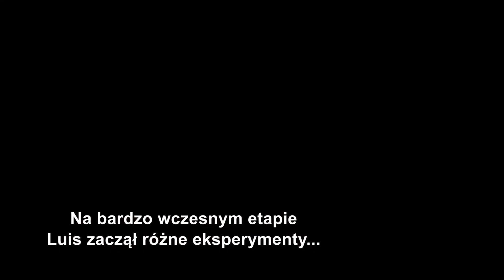Zaułek koszmarów - za kulisami filmu | Kostiumy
Gdy charyzmatyczny Stanton Carlisle (Bradley Cooper) spotyka na swej drodze niezwykłe małżeństwo: widzącą przyszłość Zeenę (Toni Collette) i jej męża, byłego telepatę, Pete’a (David Strathairn), postanawia odmienić swoje dotychczas pechowe życie. Wraz z lojalną i szlachetną Molly (Rooney Mara) zaczyna wykorzystywać naiwność nowojorskich elit by się wzbogacić, a nowo nabyta wiedza szybko okazuje się przepustką do sukcesu. Wkrótce jednak Stanton posunie się o krok za daleko, gdy pod wpływem tajemniczej psychiatry (Cate Blanchett) zdecyduje się oszukać groźnego finansowego potentata (Richard Jenkins).

Searchlight Pictures przedstawia film pt. „Zaułek koszmarów” produkcji Double Dare You, zrealizowany we współpracy z Guillermo del Toro, wyreżyserowany przez Guillermo del Toro na podstawie scenariusza Guillermo del Toro i Kim Morgan, będącego adaptacją powieści Williama Lindsay Greshama.  W filmie udział biorą: Bradley Cooper, Cate Blanchett, Toni Collette, Willem Dafoe, Richard Jenkins, Rooney Mara, Ron Perlman, Mary Steenburgen, David Strathairn.  W skład zespołu kreatywnego wchodzą: producenci – Guillermo del Toro p.g.a, J. Miles Dale p.g.a. i Bradley Cooper p.g.a; reżyser obrazu – Dan Laustsen; scenografka – Tamara Deverell; kostiumograf – Luis Sequeira; montażysta – Cameron McLaughlin oraz kompozytor – Nathan Johnson.

„Zaułek koszmarów” w kinach od 28 stycznia 2022 r.